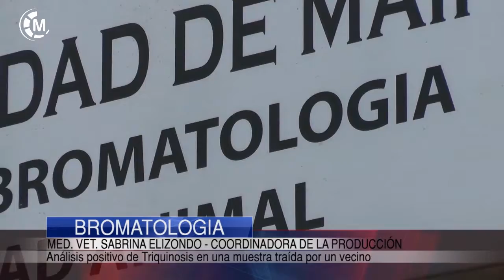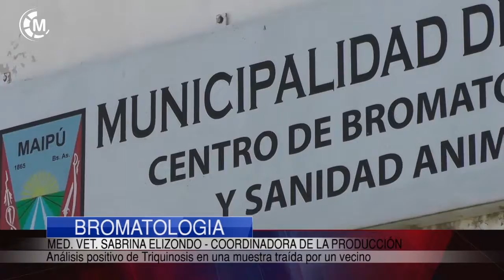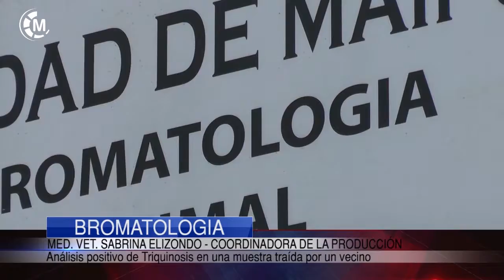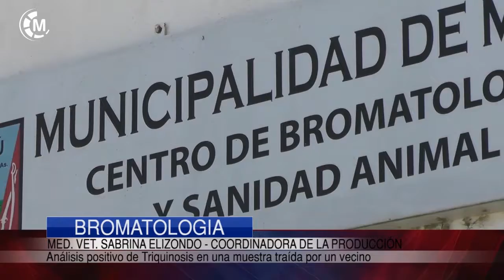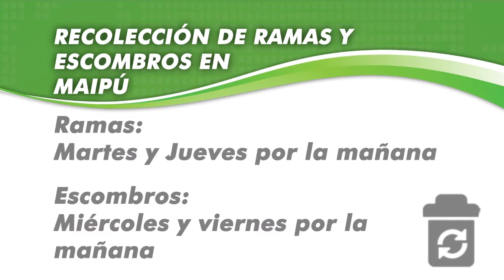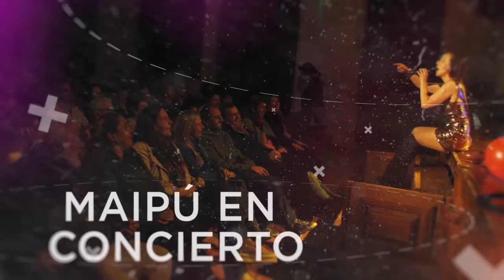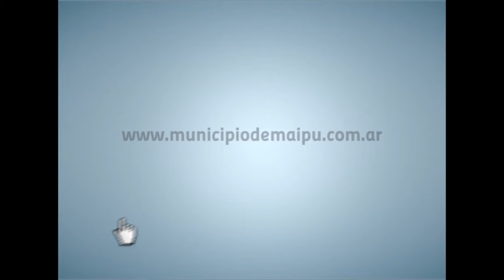Maipu Informa EDICION 1082